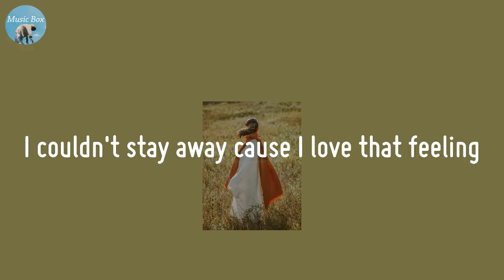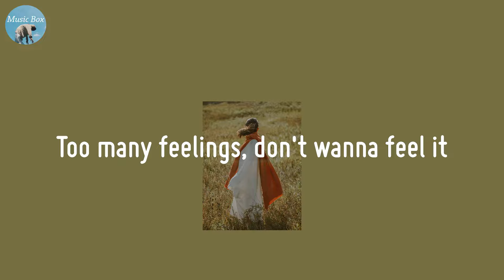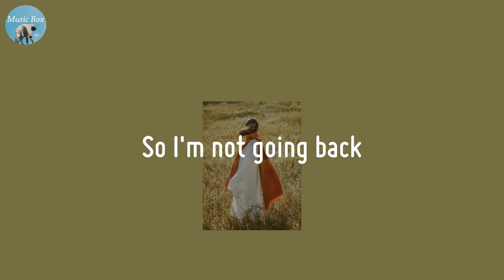I’m Not Going Back - Kina (Lyric Video)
Healing hour with this vibe

🍀 Lyrics I’m Not Going Back - Kina
I always knew heartbreak was my medicine
I couldn't stay away cause I love that feeling
Drink too much, don't wanna feel the pain
Too many feelings, don't wanna feel it
Please don't fall for me
Could you stay 'til the morning?
And before you leave
That I'm not going back, back, back
I'm not going back, back, back
I miss you and I'm sad
And I want this to last
So I'm not going back